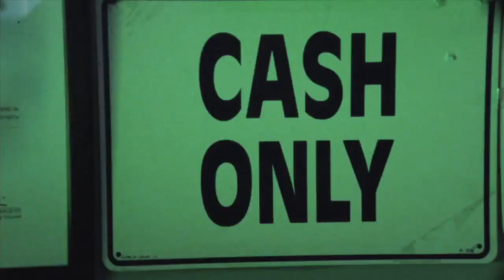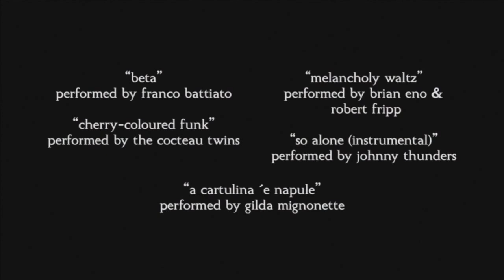Thrasher Magazine Jim Greco's Year 13 Film